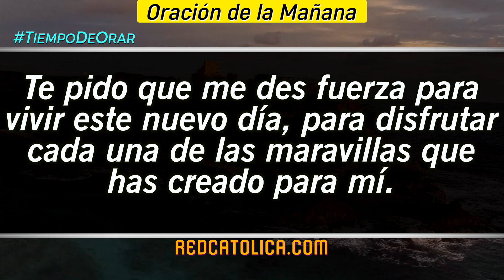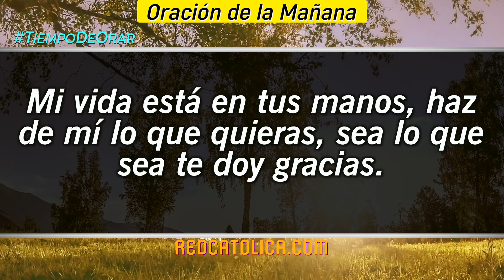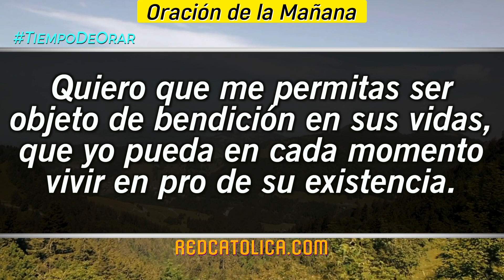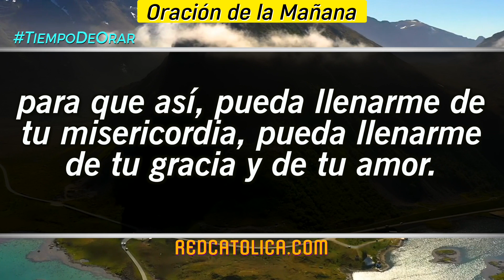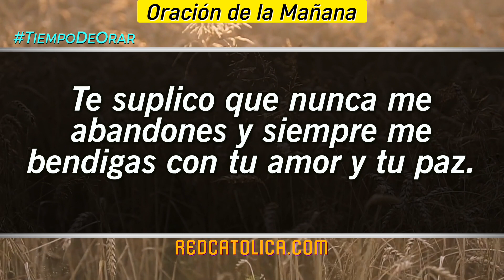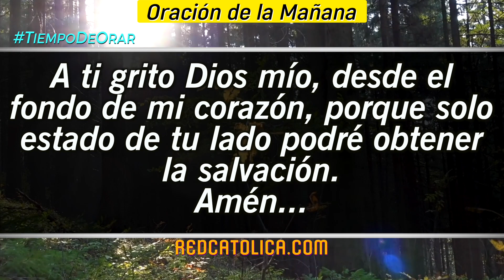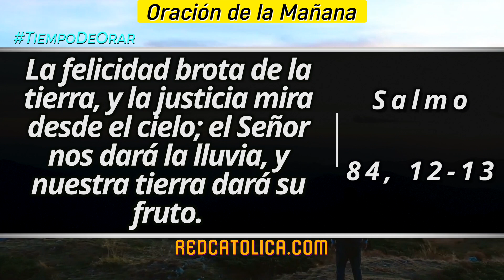Oracion de la Mañana De Hoy Viernes 14 de Octubre - Salmo 84 Tiempo De Orar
Oración de la Mañana del día de Hoy Viernes 14 de Octubre 2022